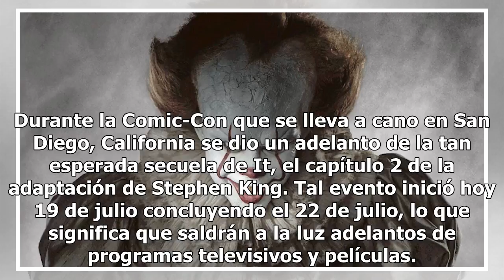'It: Chapter Two' ya tiene fecha de estreno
Durante la Comic-Con que se lleva a cano en San Diego, California se dio un adelanto de la tan esperada secuela de It, el capítulo 2 de la adaptación de Stephen King. Tal evento inició hoy 19 de julio concluyendo el 22 de julio, lo que significa que saldrán a la luz adelantos de programas televisivo...